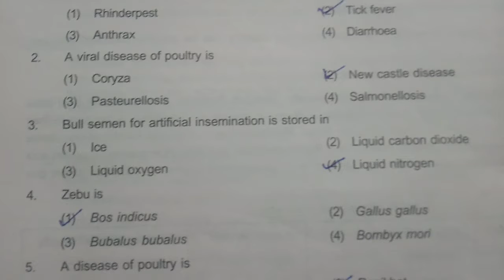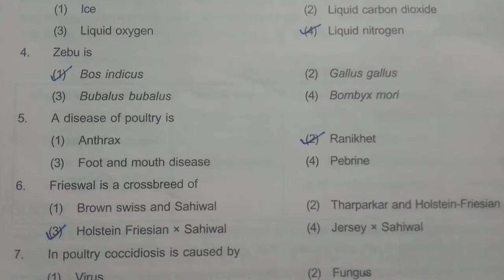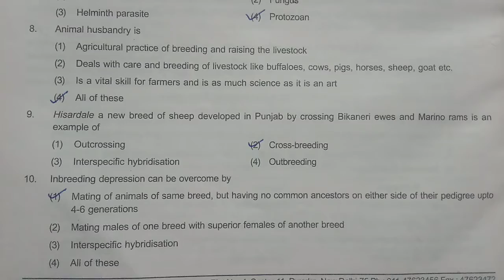Most important questions for NEET ZOOLOGY || ANIMAL HUSBANDRY